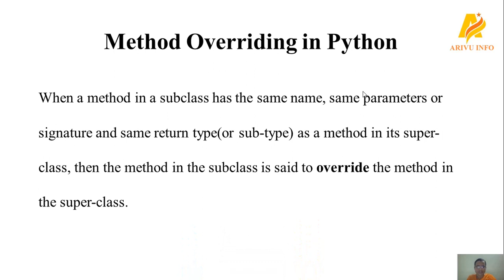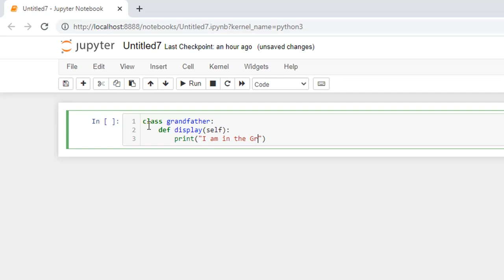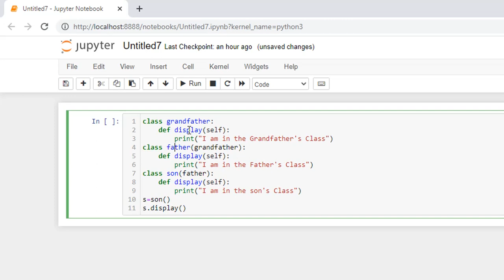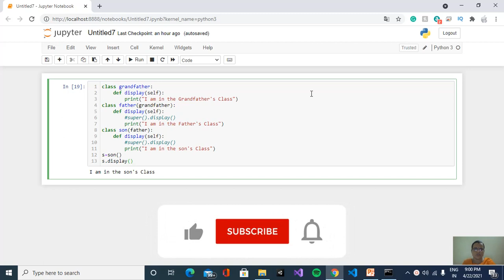Python Programming Series in Tamil | Inheritance | Method Overriding in Python with Example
Python Series in Tamil | Inheritance | Method Overriding in Python with an Example program in Jupyter notebook

This is the 59th part of the python course